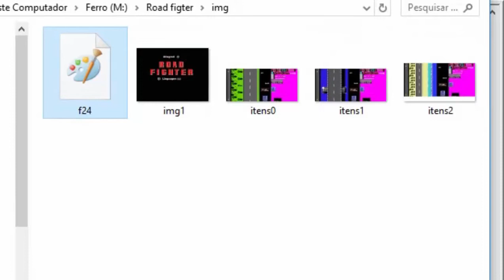Road Fighter Allegro4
Road Fighter Allegro4 c/c++